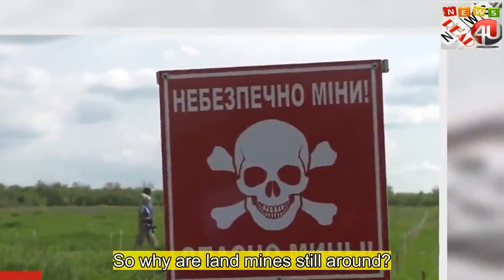Ukraine's landmines endangering children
thank for click Why are land mines still killing people?  They're history's most prolific serial killers and there's tens of millions of them out there. So why are land mines still around?